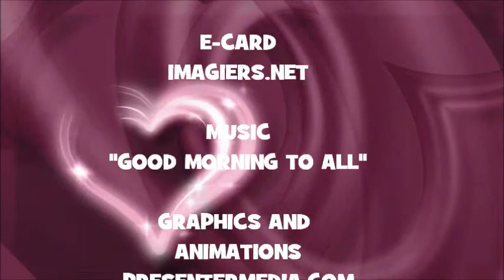¡FELIZ CUMPLEAÑOS CONRADO!